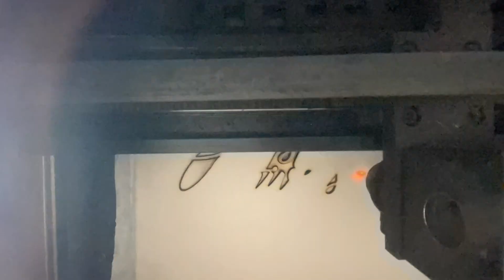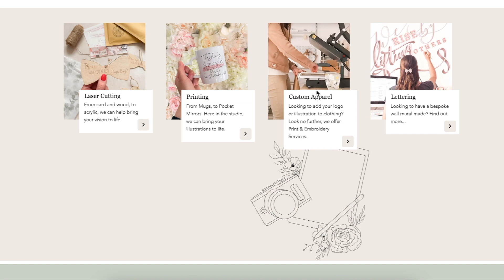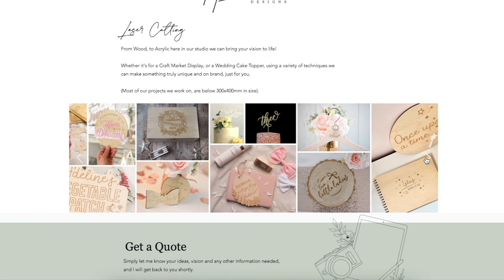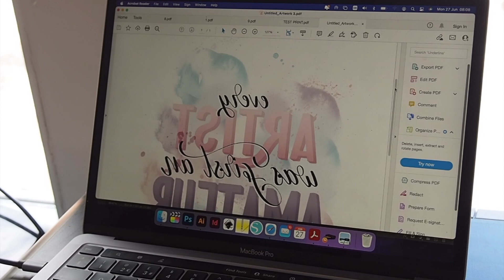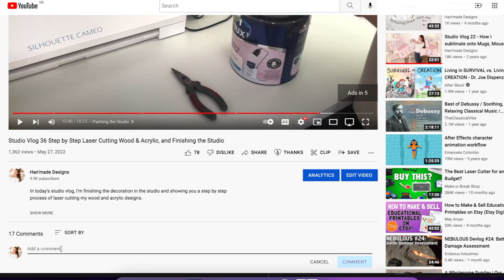Studio Vlog 37 - Filming a new Sublimation Skillshare Class & Laser cutting Wooden Keychains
In today's studio vlog, I thought I'd have a little catch up, share where I am pivoting the business, sharing my latest Skillshare class, as well as showing the new Laser Cut Wooden Keychains I've made for my Etsy Shop.

You can find my latest class as well as my Etsy SEO Guide (A Guide to selling your Etsy Products) below. ↓

✦ Do you use my products, and want to earn 20% from every purchase made?

✦ Etsy Shop

TIME STAMPS:
00:00 Start
00:35 Intro
02:30 Pivoting the Business
06:24 Filming Skillshare
09:17 New Products